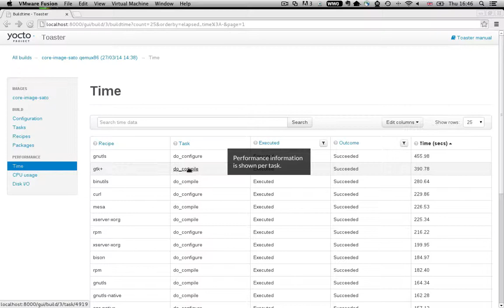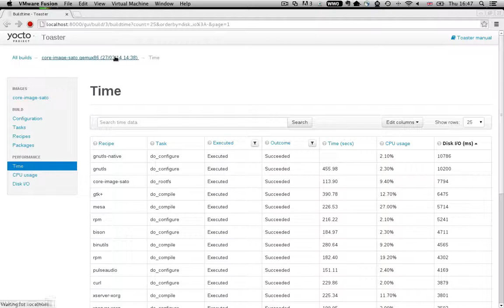toaster manual v7